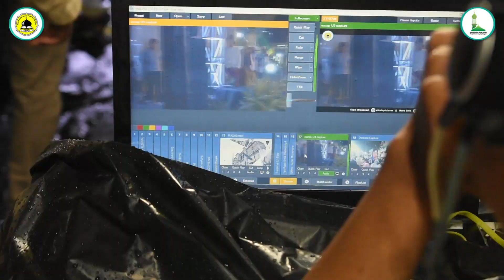Habib hanif al'athos || Jangan mimpi umat islam akan bangkit kalau....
Dalam rangka menyambut peringatan Isro Mi'roj 1441 Hijriyyah.
Masjid jami As-syafiiyyah
(Jl. Sunan giri, Pondok pucung, Karang tengah, Tangerang).